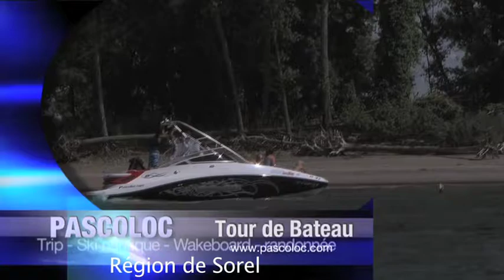Iles aux loisirs.mov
Nous partons du Parc Belle Rive a St-Ours tout près de Sorel. Nous prenons 45 min. pour aller et 45 min pour revenir ( temps sur le Richelieu et le fleuve ),  nous restons sur iles vierge 1hre 30 min. Apporter un petit cooler, et des jeux de plage qui ne prennent pas beaucoup de place comme: ballon, gant de baseball, disque vollant ( flying disc ), serviette de plage, crème a bronzé...
Temps : environ trois heures ( 3 hrs )
Prix par personne : 60$ ( maximum 7 personnes )
Tél.: 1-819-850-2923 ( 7 jours sur 7, de 8:00 am à 18:00 pm )